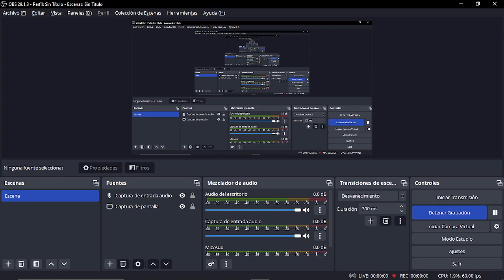OA12 Séptimo Básico Transformaciones de la Edad Media